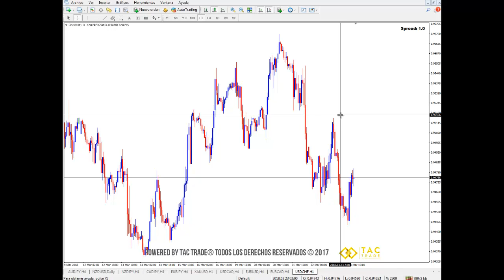Importancia del cursor en cruz en MT4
Este es el video informativo de la semana en el que se explica la importancia del curso en cruz en MT4. Cualquier inquietud comunícate a nuestro correo electrónico y visita nuestra página web Únete a nuestra comunidad en Telegram en este enlace es completamente GRATIS!!